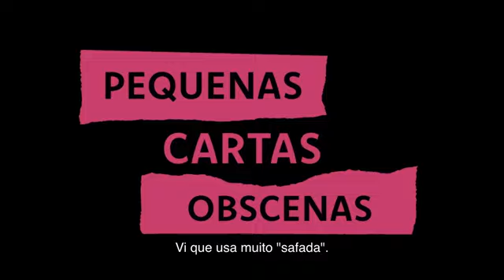Pequenas Cartas Obscenas Trailer Oficial - 25 de Julho no Kinoplex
Sinopse: Pequenas Cartas Obscenas é do mesmo diretor de Como Eu Era Antes de Você (2016). Na cidade de Littlehampton, Inglaterra, a casa de Edith (Olivia Colman), Edward (Timothy Spall) e Victoria (Gemma Jones), tornou-se um dos endereços preferidos de cartas desaforadas. Só que outros locais também recebem as missivas recheadas de palavras grosseiras. Com isso, policiais e vítimas buscam descobrir quem seria o autor de tamanha falta de respeito. Por conta de seu espírito livre, a suspeita recai sobre Rose (Jessie Buckley), mas esse mistério não será fácil de solucionar. Dos mesmos produtores de Todos Nós Desconhecidos (2023) e Os Banshees de Inisherin (2022), indicado a nove estatuetas do Oscar.

👉 Clique aqui para conferir nossa programação e garantir seu ingresso.